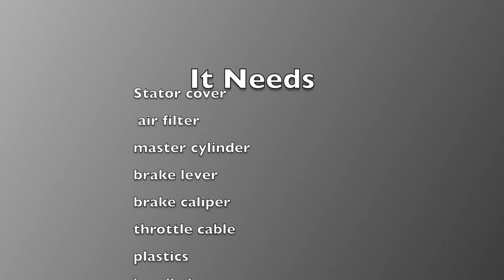We bought this dirt bike for $50( Honda CRF50 clone) mini bike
I picked this little dirt bike up for $50. I think I over paid by about $49.50.  We are hoping to fix it up (safety first) so a neighborhood kid can ride when he is over at our house. It's a Chinese clone of a Honda crf 50 or xr50. Not sure. We have odered some stuff from amazon and are waiting for it to come in to start work.
Here is some of the parts we ordered so far

Twist throttle kit
Front brake kit
air filter
Stator cover